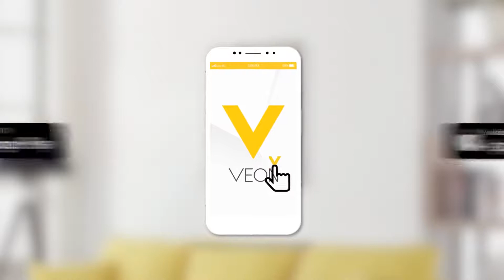VEON with Mira Sethi